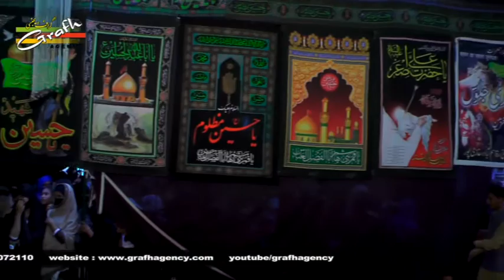Naqabat Zeeshan Azmi | Safar Ki Nauchandi Jumerat 1438-2016 | Chawanpur Ghani, Qasimabad, Ghazipur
Safar Ki Nauchandi Jumerat 1438
On : 3rd November 2016
Venue : Chawanpur Ghani, Qasimabad, Ghazipur
Organized By : JAVED IMAM & Brothers

Presented By : Mohd. Asghar Kintoori & Karrar Haider Jaan Jarwali
Cameraman : Rahul Singh Chauhan
Camera Asstt. : Kumail Ali, Yusuf Raza, Mehdi Hasan "Sonu"
Production Manager : Mahtab Husain & Mahmood Rizvi
Video Editor : M. Abuzer Kintoori

Aijaz(Josh-e-Azza) 2017
Ashfaq-Marchant 2017
Awaz-e-Karbala 2017
Azadari-e-Murshidabad
Daniyal 2017
Dar-e-Batool 2017
Hala Party
Qurban Jafri
nohay 2017
sarwar 2017
nohay 2017-17
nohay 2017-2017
nadeem sarwar
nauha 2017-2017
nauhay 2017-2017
nohay
how to
scrapbooking (hobby)
noha
epic
daniyal
islam
shia
2017
farhan
allah
iraq
song
lyrics
album
naat
qawali
duwa
salawat
ibadat
talwar
tatbeer
zanjeer
qama
azadar
pursa
sham
karbala
matamdari